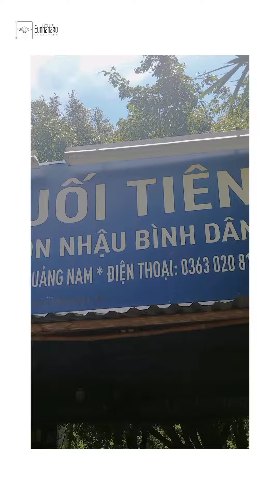[minivlog] một chuyến đi về với thiên nhiên🌿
nhìn vậy chứ đằng sau nó là cả một câu chuyện ố dề. Ai muốn nghe thì comment tui kể cho nghe🥲